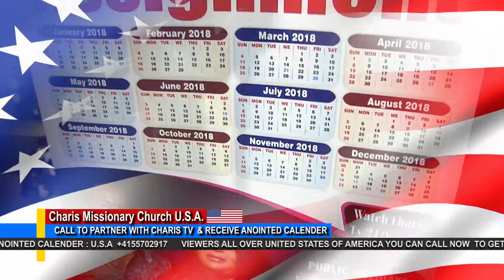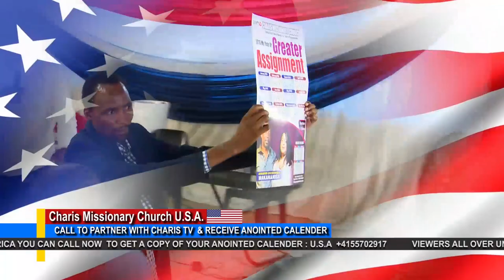CHARIS ANOINTED CALENDAR FOR THE United States of America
The CHARIS ANOINTED CALENDAR is now Available in the United States of America; if you want your own Copy, please contact NOW

When you have this Calendar, you will be what God wants you to be, your Assignment will be fulfilled.